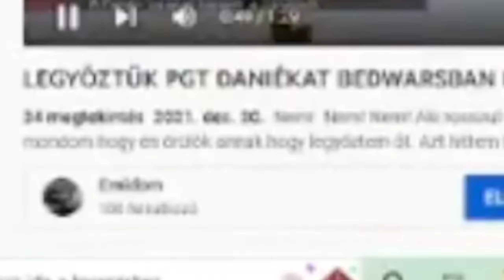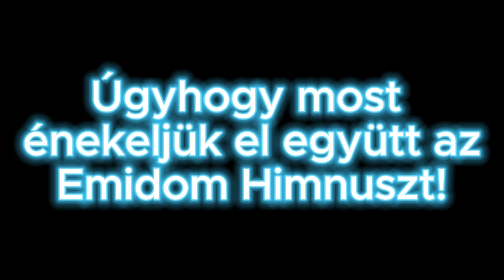NAGYON SZÉPEN KÖSZÖNÖM! | 5000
ÚJ DISCORD SZERVER 👋Üdvözöllek ennél a videónál/élőnél!👋
👍Remélem tetszeni fog. Ezt jelezd like-al vagy dislike-al!👍

📘CSATORNASZABÁLYZAT📘
1. Ne káromkodj!
2. Nem kell kiadni magadból,ha nem tetszik a tartalmam!
3. Legyél másokkal kedves!
4. NEM kapsz csak úgy moderátort!
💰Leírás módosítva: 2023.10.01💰